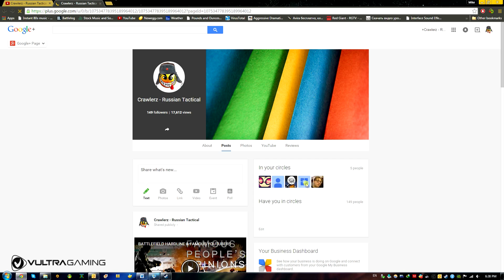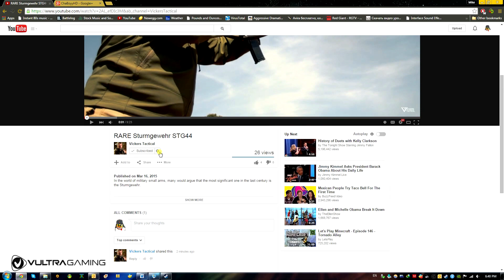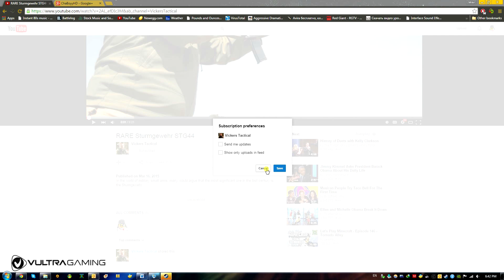NEVER MISS ANOTHER VIDEO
►►Q: WTF is with your voice?! A
►►Links for Mobile Viewers
►►Q: Cool intro! Where'd you get it? A